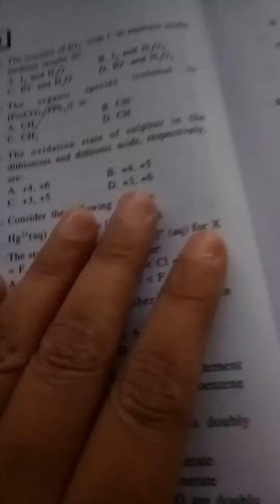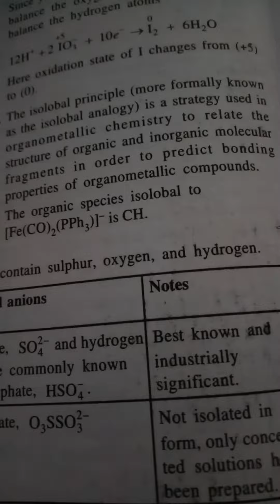Isolobal ke PYQ Questions in Organometallic Compounds lInorganic Chemistry lCSIR NET